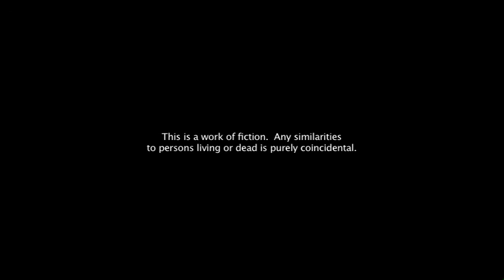'Best Friend Dad' Episode 1.2: "Campout"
The family goes camping.

"Chinese Dance"
Composed by Pyotr Tchaikovsky
Conducted by Dr. Keith J. Salmon
Performed & Recorded by
The Shockwave-Sound Symphony Orchestra
Published by Shockwave-Sound.com